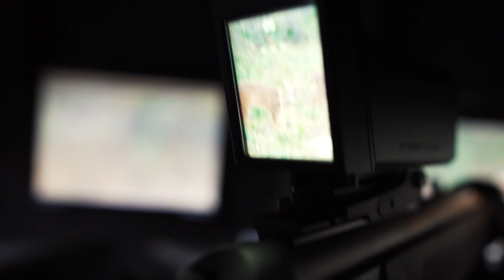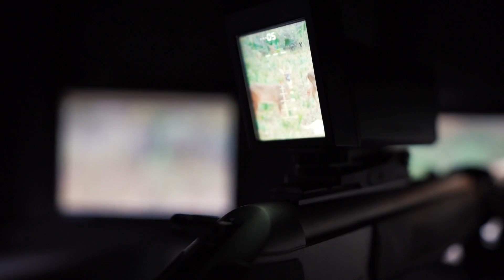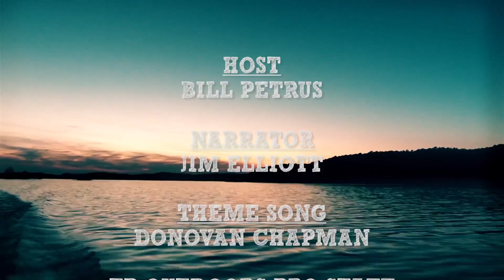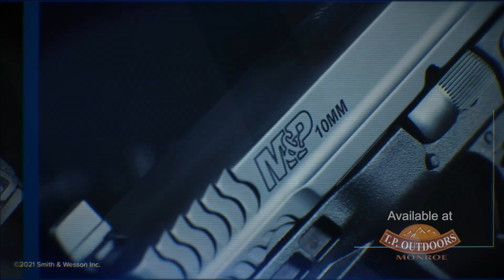TPOA InStore 249 MercerPIFHunt1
One of our all time favorite shows. Dillion Brown deer hunting for the first time since his hunting accident 10 years ago.